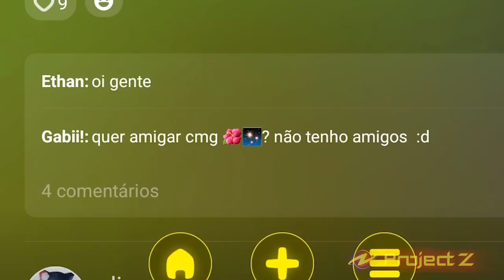EU FIZ UMA LOJA de CORAÇÕES ILEGAL no MINECRAFT - 82 - Minecraft Irmandade 2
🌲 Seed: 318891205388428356